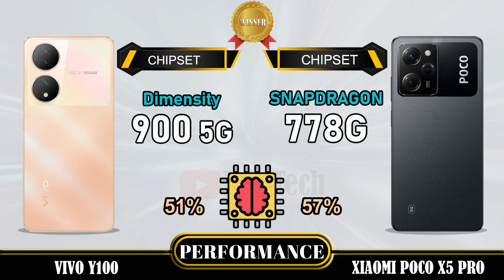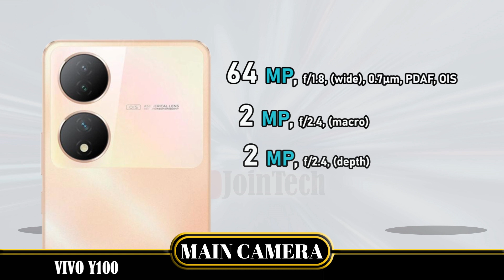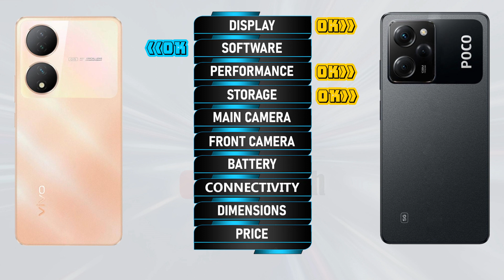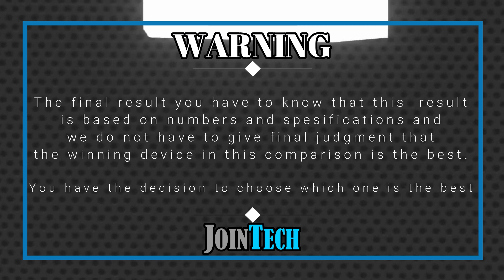VIVO Y100 5G VS XIAOMI POCO X5 PRO 5G FULL SPECIFICATIONS COMPARISON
Vivo Y100 5G VS Poco X5 Pro | Comparison | Review | Unboxing | Price | Antutu Score
This is a detail Vivo Y100 5G first look as we give a full review with Vivo Y100 5G hands on specifications and Vivo Y100 5G feature. These data come from the manufacturer's laboratory. The actual data is affected by the test environment and is for reference only. You'll see the specs under the cover of the Vivo Y100 5G comparison review and Vivo Y100 5G unboxing all specs. Let us hear your Vivo Y100 5G first impressions and the different Vivo Y100 5G tests you carry out in the comments below, when JoinTech compares it with the Poco X5 Pro.
1. Credit: If i have been used in this video some Google Data (Images, Music, Clip Art and Short Videos etc.) are just used for illustrative purposes only and nothing. Thank you so much to the respectful owners for providing it.
2. We cannot guarantee that the information in this video is 100% correct. Please help correct this and provide positive feedback.
🔔 Turn on the bell for new upload notification 🔔
Please To:
► Video Content :
00:00 Intro
00:21 Best Display?
01:20 Best Software?
01:35 Best Performance?
02:03 Best Storage?
02:19 Best Main Camera?
02:48 Best Front Camera?
03:13 Best Battery?
03:34 Best Connectivity?
04:14 Best Dimensions?
04:43 Best Price?
04:52 Best Result?
05:06 Outro

Vivo Y100 5G vs Poco X5 Pro full specifications
Poco X5 Pro vs Vivo Y100 5G full specifications
Vivo Y100 5G vs Poco X5 Pro comparison
Poco X5 Pro vs Vivo Y100 5G comparison
Vivo Y100 5G vs Poco X5 Pro
Poco X5 Pro Vs Vivo Y100 5G
Vivo Y100 5G series, Vivo Y100 5G display, Vivo Y100 5G dxomark, Vivo Y100 5G Antutu Score, Vivo Y100 5G Pubg test, Vivo Y100 5G MLBB test, Vivo Y100 5G Genshin impact, Vivo Y100 5G Free Fire, Vivo Y100 5G COD, Vivo Y100 5G Display, Vivo Y100 5G Performance,Vivo Y100 5G Storage, Vivo Y100 5G Main Camera, Vivo Y100 5G Front Camera, Vivo Y100 5G Selfie Camera, Vivo Y100 5G Connectivity, Vivo Y100 5G Dimensions, Vivo Y100 5G Price, Vivo Y100 5G Specifications, Vivo Y100 5G Compare, Vivo Y100 5G Australia, Vivo Y100 5G Sweden, Vivo Y100 5G Tech Spurt, Vivo Y100 5G Denmark, Vivo Y100 5G Tehcno Ruhez, Vivo Y100 5G Chinese, Vivo Y100 5G Design, Vivo Y100 5G Russia, Vivo Y100 5G GSMArena, Vivo Y100 5G Canada, Vivo Y100 5G US, Vivo Y100 5G Gadgetin, Vivo Y100 5G Marquez Brownlee, Vivo Y100 5G Mexico, Vivo Y100 5G Trakin Tech, Vivo Y100 5G Norway, Vivo Y100 5G Tim Schofield, Vivo Y100 5G UK, Vivo Y100 5G Poland, Vivo Y100 5G Ukraine, Vivo Y100 5G Italy, Vivo Y100 5G Portugal, Vivo Y100 5G Spain, Vivo Y100 5G Georgia, Vivo Y100 5G Ireland, Vivo Y100 5G Netherlands